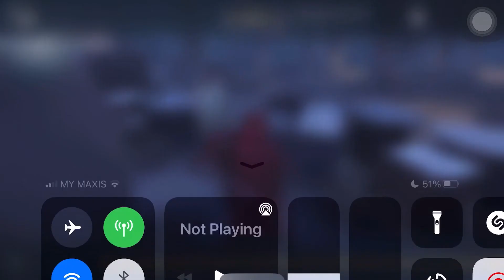Forward 5 cipher kite | Leo’s memory | William Ellis | Identity V | Asia Server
Hey everyone, thanks for tuning into today’s video! I hope you all enjoyed it and do let me know about your thoughts on this gameplay. If you guys did like the video, do feel free to leave a like and comment what other gameplay you would want me to do and what hunter or survivor you would wanna see in the future.